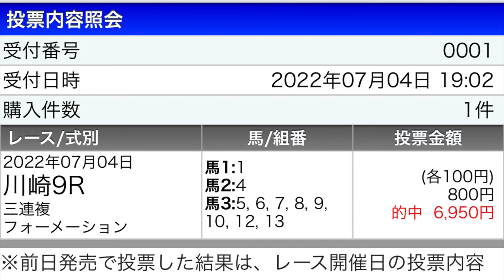#2 1日1000円ギャンブル【競馬】 インをしっかり回るんだよ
1日1000円ギャンブル2日目です！